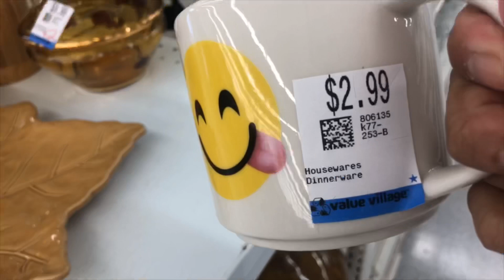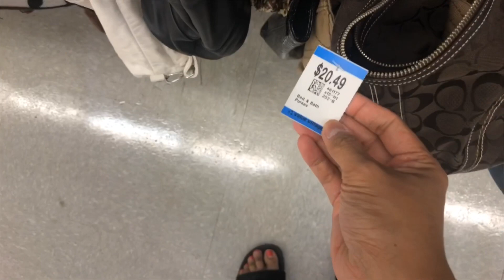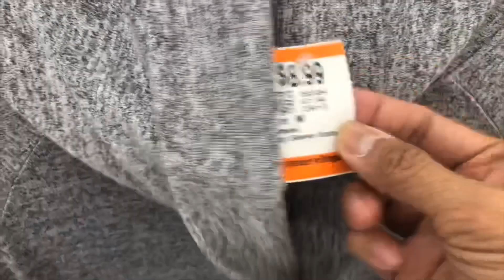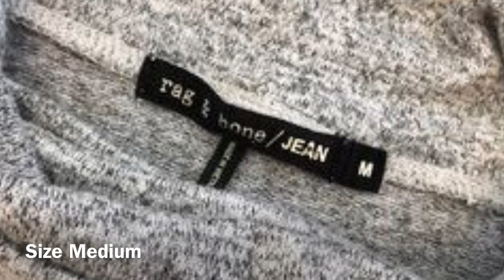A LITTLE BIT OF THRIFTING | SPOTTED NOT THRIFTED | OVERPRICED STUFF AT VALUE VILLAGE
Keto/LCIF Weight UPDATES:
April 15, 2019: 162lbs 🥦
April 19, 2019: 158lbs 🥦
May 1st 2019: 155lbs 🥩
May 15, 2019: 152lbs 🥩
May 17, 2019: 150lbs 🥩
June 1st, 2019: 149lbs🥩
June 15, 2019: 149lbs🥩 (Casual IF)

My LCIF 🥩🍳 Diet Journey:
Week Semi-Transitioned: May 1st 2019
Start Weight: 155lbs

Intermittent Fasting
Start: May 7th IF (16:8)

My Keto 🥦 Diet Journey:
Date Started: April 15  2019
Initial Weight: 162lbs

Fave Walking Work Outs
 (Awesome for beginners like me!)

LV-H132